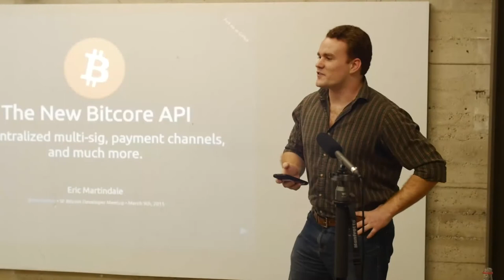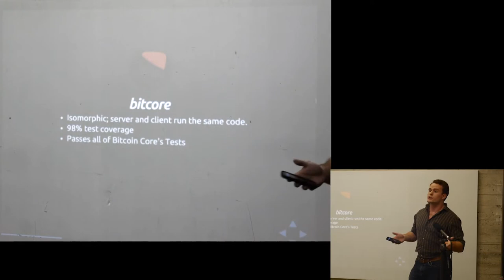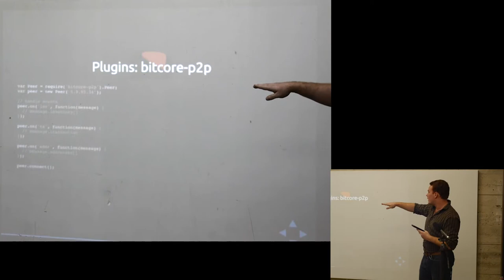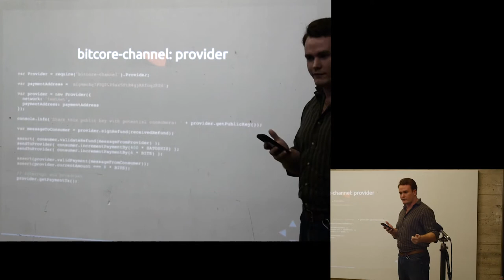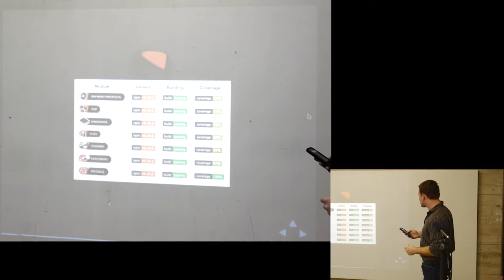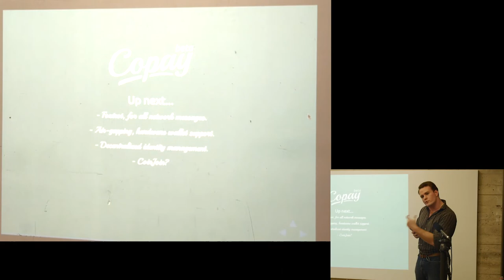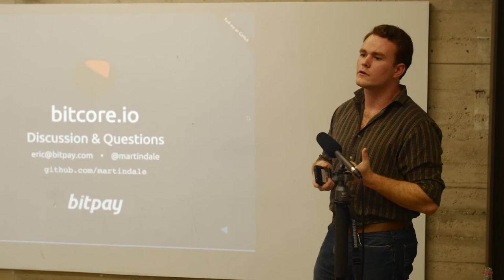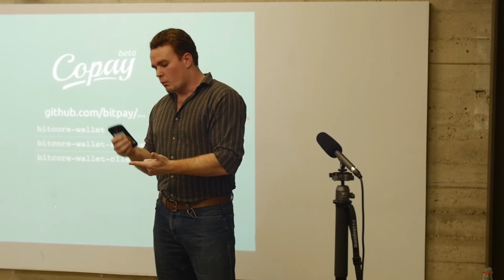SF Bitcoin Devs Seminar: Decentralized & Asynchronous multi-sig with Bitcore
* The new API baked into Bitcore
* The Bitcore Plugin ecosystem
* The bitcore-wallet-service